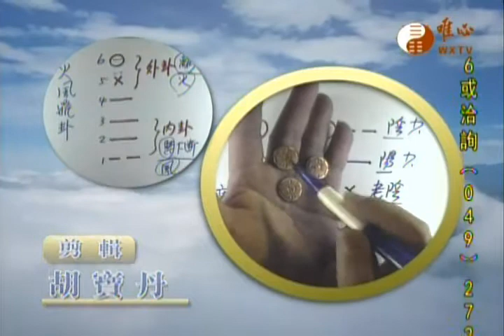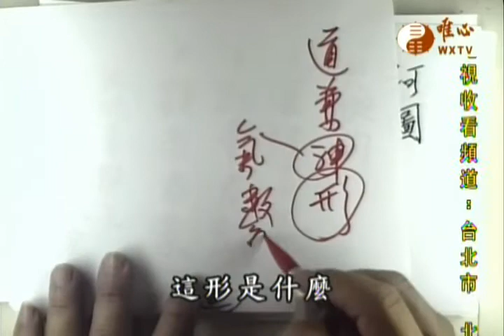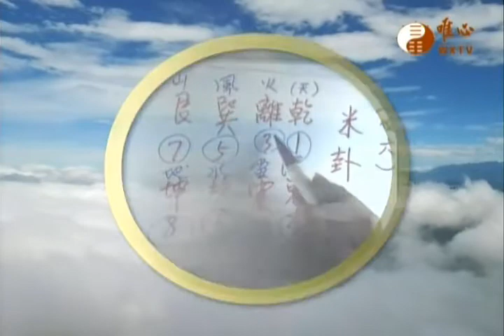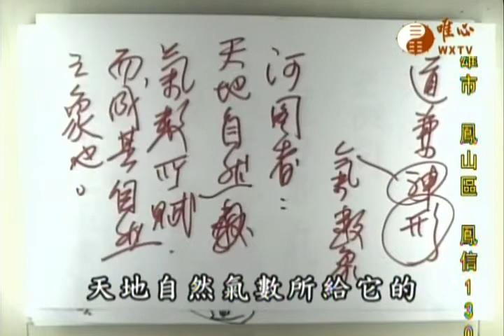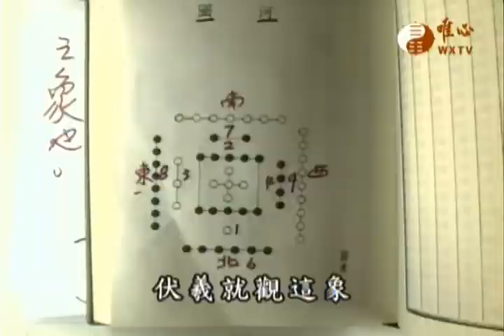易經心法講座(062)